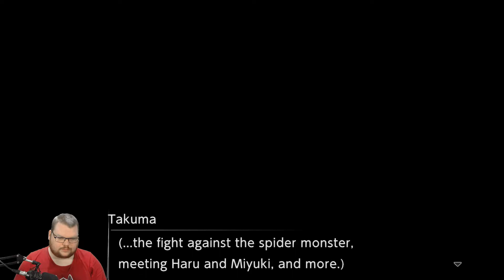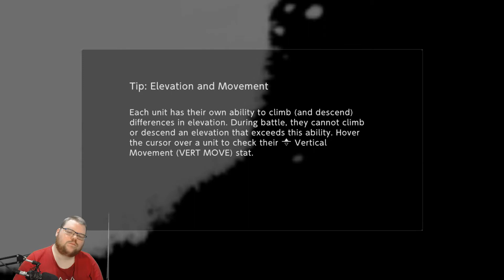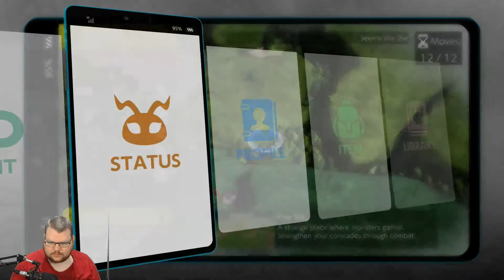Let's Play Digimon Survive Part 15